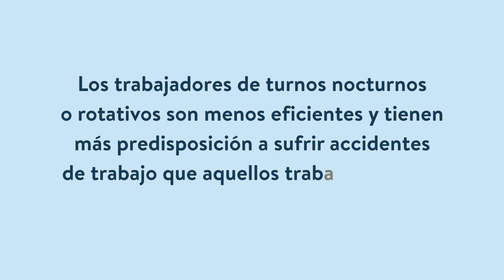UNCórdobaX- Curso: Relojes y Ritmos Biológicos- Módulo 4- Bloque 2.4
Los trastornos del ritmo circadiano del sueño, también llamados trastornos del ritmo sueño-vigilia, se caracterizan por una incapacidad para dormir debida al desajuste entre el reloj maestro que controla el ritmo circadiano del sueño de la persona y el horario de sueño-vigilia deseado o necesario, normal en el medio en que se desenvuelve la persona. Pueden manifestarse con insomnio o con hipersomnia y se asocia con malestar y falta de energía.